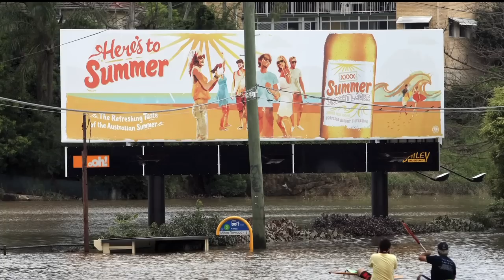Photography Profile - Stuart McEvoy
Stuart McEvoy has literally climbed mountains to capture images for tomorrow's front-page.

The photographer won the Walkley 'daily life' award in 2011 for his image of Maria Domandi, 86, in her home with the roof ripped clean off by Cyclone Yasi.

He talks to Sophie Tarr about photographing natural disasters in Australia and New Zealand.